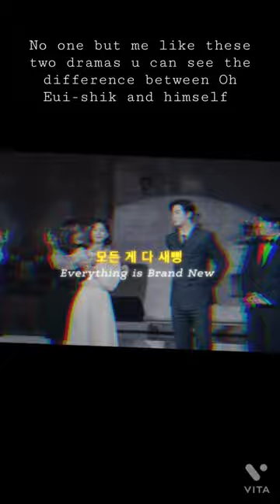Oh Eui-shik in true beauty and big mouth the duality of him ooo...